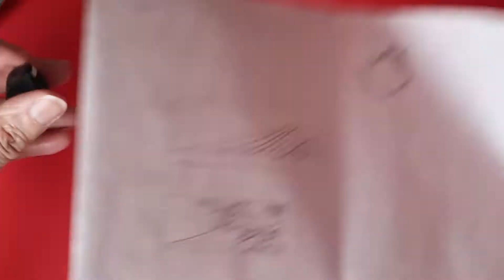Tuto diy chevaliere sceau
Aujourd’hui, je fabrique un  sceau montés sur une bague argent. Pierre à savon et stainless steel. J’ai acheté un crayon rétractable en pierre à savon sur Internet, à peu de frais et une bague sans motif. Vous pouvez utiliser un sceau pour personnaliser vos emballages cadeaux, une carte de Saint-Valentin, une carte de fête des mères etc...

Time code
0:00 Intro
0:10 Pierre à savon et stanless steel
0:34 Le dessin
0:49 Graver le dessin
2:23 Test dans la cire
3:15 Retirer l'excédant de pierre
3:53 Amincir la pierre
5:16 Monter la pierre sur la bague
5:46 Lien vers d’autres projets

Bonjour, je m’appelle Brigitte, je suis passionnée par la création de projets utilisant des produits économiques ou des produits récupérés. J’espère que vous aimerez cette vidéo. Merci ! Bon bricolage et à la prochaine fois.